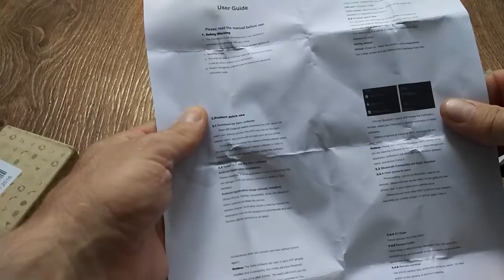Смарт Часы CYUC GT08 Smartwatch Phone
Пишите комментарии!